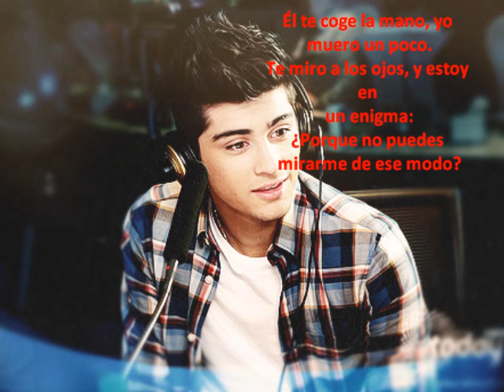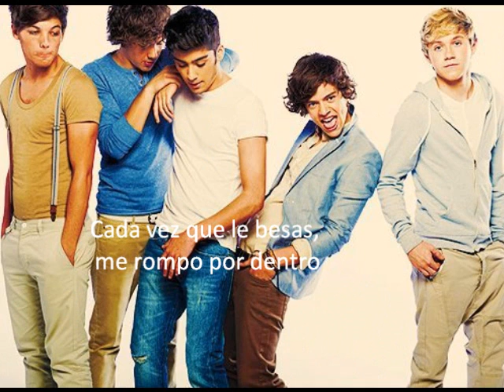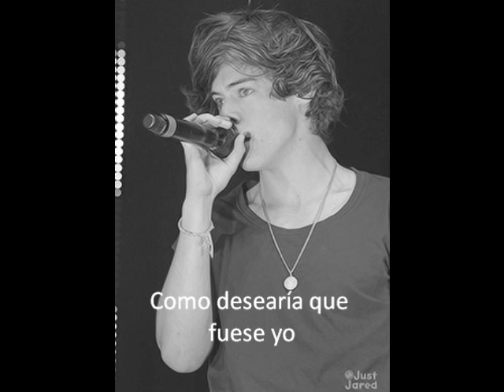I wish- One direction traducida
'Cause I have 3 little words that I've always been dying to tell you